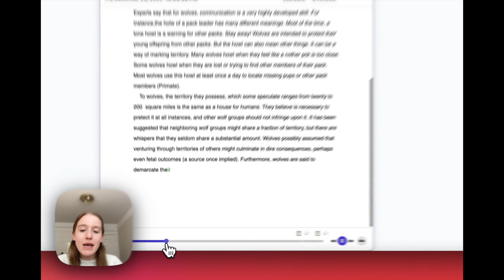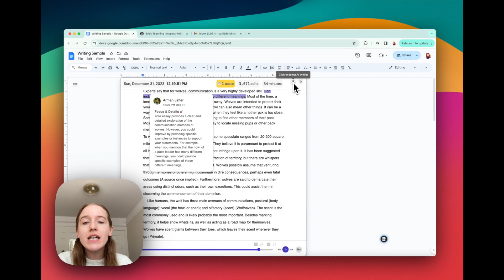How to Use the Brisk Chrome Extension to Inspect Student Writing and Revision Histories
👀 ⏱ Deep Dive into Students' Writing Processes with Video Playback and AI Detection

In this demo, we'll walk through how the Brisk Chrome Extension can overhaul the way you review and understand your students' writing. With Brisk's unparalleled 'Inspect Writing feature,  educators can see not just the final draft, but the entire creative process of students' work, including copy, paste actions, and all revisions. With 'Inspect Writing' teachers get a comprehensive view of student development and areas for improvement.

Why You'll Love Brisk:
1. Direct Integration: Fits right into Chrome and saves you time across the online tools you use daily. Brisk overlays on top of your tools, without the hassle of managing a separate app of platform.
2. Makes Your Life Easier: From writing feedback for you in seconds, to creating educational materials, it's all done in a snap.
3. Gives You Time Back: Imagine what you can do with several extra hours every week!
4. Simple Yet Powerful: Teachers rave about its ease of use and how it transforms their workload into something manageable.

If you're exhausted from endless hours juggling your workload, Brisk is your answer. It's not just another tool; it's your shortcut to a smoother teaching day, week, month, year...

👉 Ready to get started? Free for educators